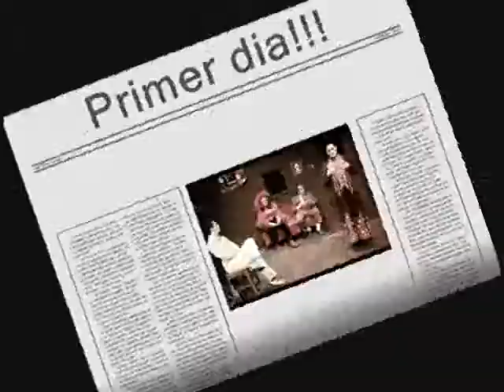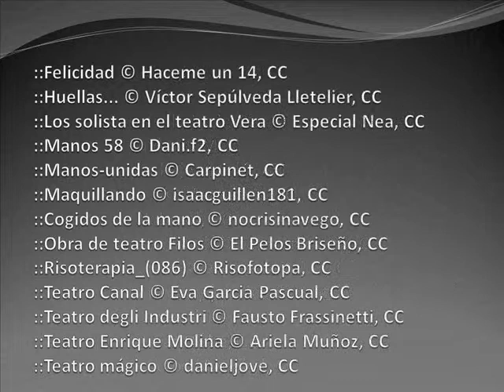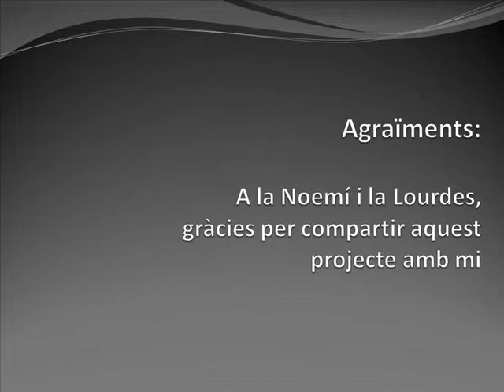La màgia i el poder del teatre. Georgina Neira Agost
Narrativa digital de bones pràctiques en la intervenció educativa als centres.
Narrativa digital presentada a la VI Jornada de Centres de Justícia Juvenil al Centre d'Estudis Jurídics i Formació Especialitzada, el 5 de març de 2014